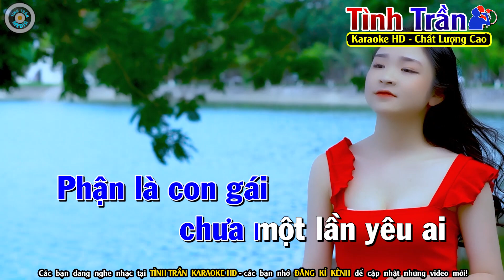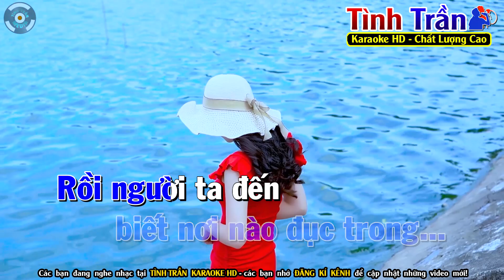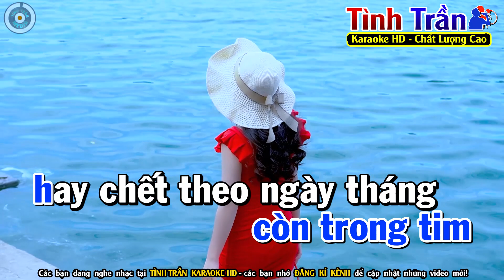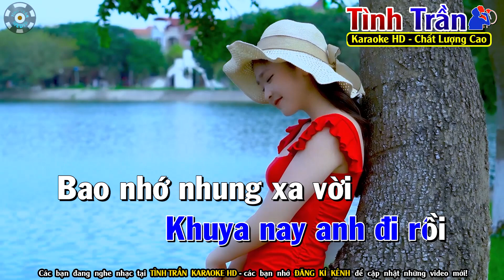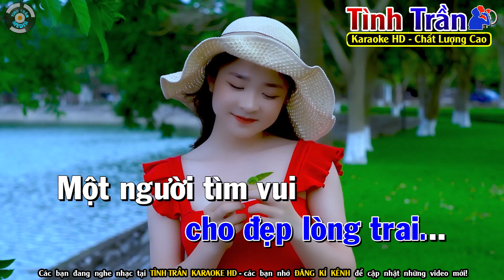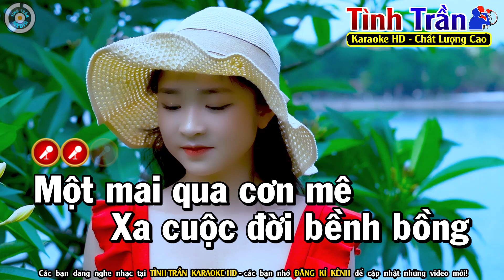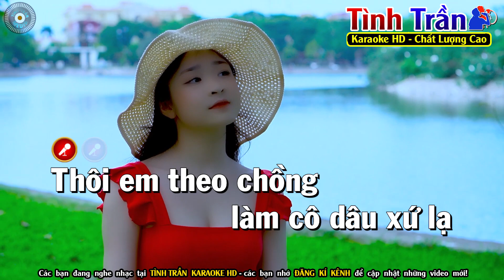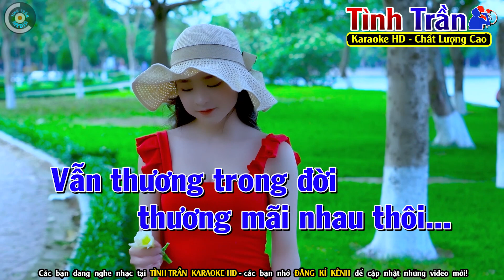Duyên Phận Karaoke Nhạc Sống Tone Nam ( Phối Mới ) - Tình Trần Organ